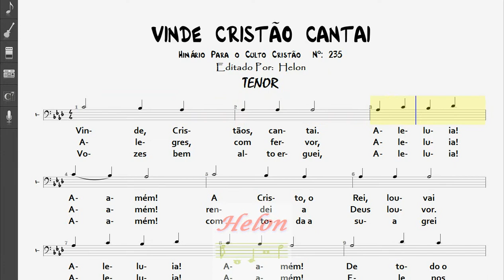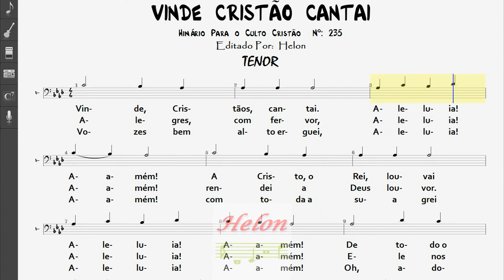235- VINDE CRISTÃOS CANTAI - TENOR